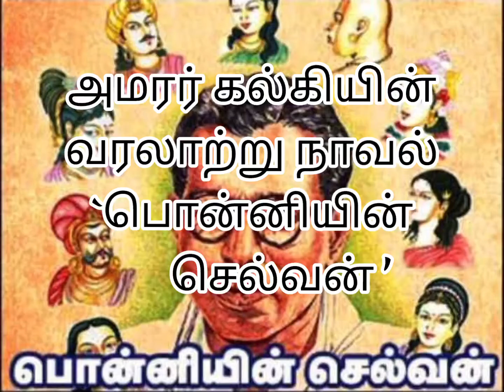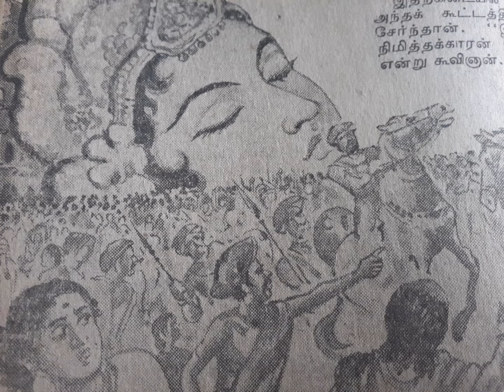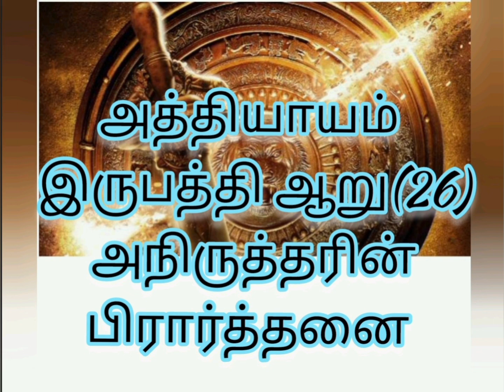AMARAR KALKI'S "PONNIYIN SELVAN" READING,BAGAM-3, KOLAI VAAL, ADHIYAYAM-26, ANIRUDHARIN PRARTTHANAI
hi viewers,
                  in today's video I have posted the reading of the TWENTY SIXTH(26) chapter ANIRUDHARIN PRARTTHANAI of the part(part 3) of PONNIYIN SELVAN... make time and listen to the story... please SUBSCRIBE our channel and click the BELL ICON for notifications about new videos from us .. please give us your support...
            I WOULD LIKE TO THANK  GOOGLE, BOOK PUBLISHERS, PHOTOGRAPHERS, OTHER BLOGGERS, ARTISTS WHOSE PHOTOS, DRAWINGS AND PAINTINGS I HAVE USED IN THE VIDEO TO ILLUSTRATE THE SCENES IN THE CHAPTERS THAT I'M READING IN AMARAR KALKI'S 'PONNIYIN SELVAN'.